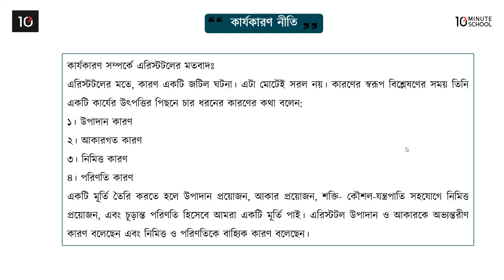০৭.১৯. অধ্যায় ৭ : আরোহ অনুমান ও আরোহ অনুমানের ভিত্তি - কার্যকারণ নীতি [HSC]